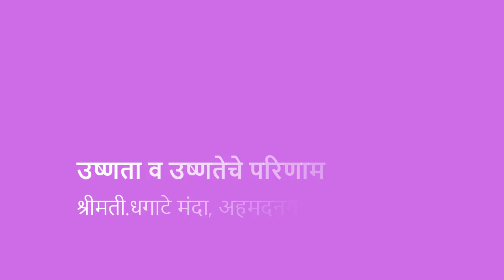८ वी | विज्ञान | एन.एम.एम.एस | उष्णता व उष्णतेचे परिणाम | तापमापी | V4